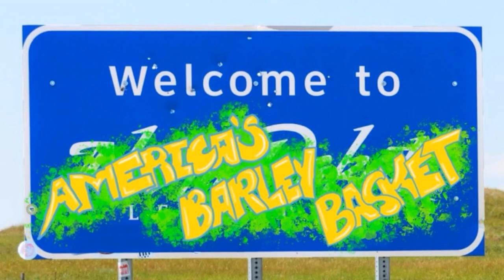Episode 199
Your boyz are shacked up in a Super 8 chattin' about sweatpants, chizzas, tall toilets, and cereal!